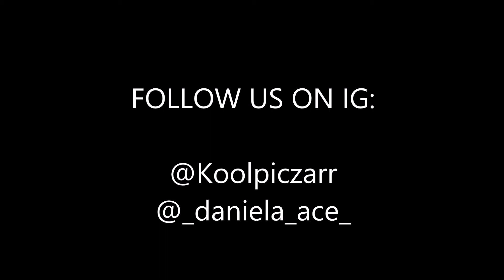WHAT ARE WE FEEDING OUR CHILD!? (DOG FOOD CHALLENGE)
WARNING: Do not watch tis video if you are currently eating.. just trust us don't do it lol Were back with a new video and of course a bunch of random and funny AF faces. Let us know if there is anything you want to see us try! HUGE THANK YOU!! TO ALL OF YOU THAT CHECKED OUT OUR  LAST VIDEO, HIGHLY APPRECIATED!! Well be trying to post weekly so keep notifications on.